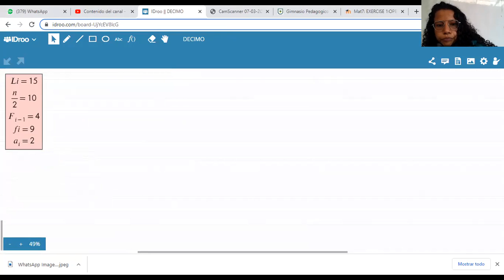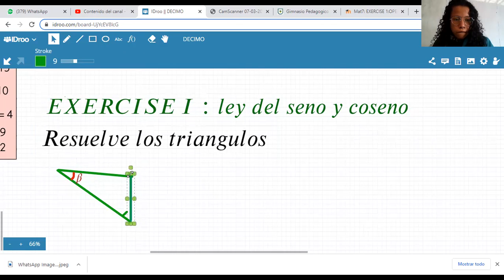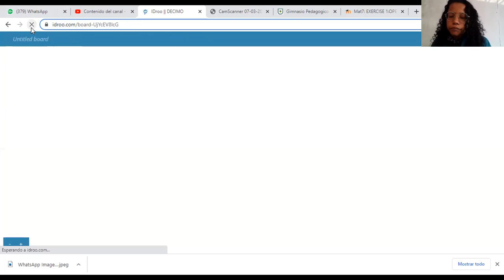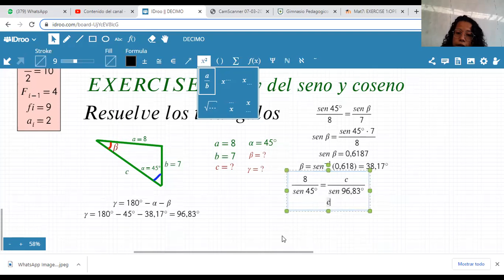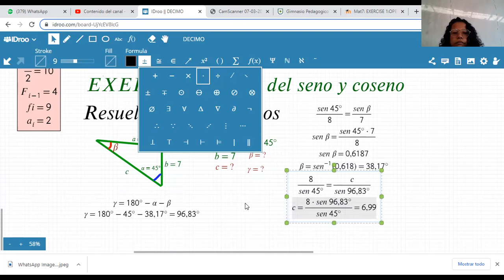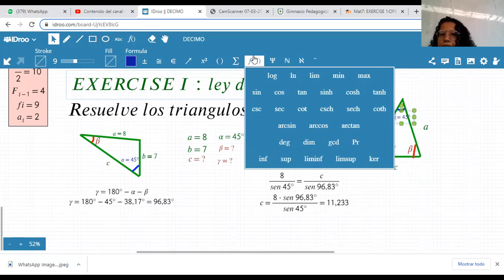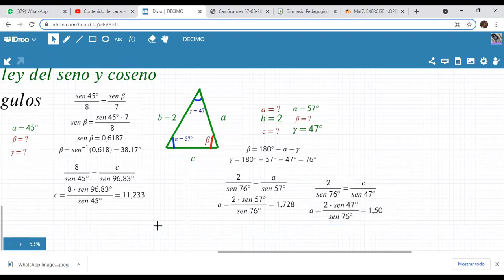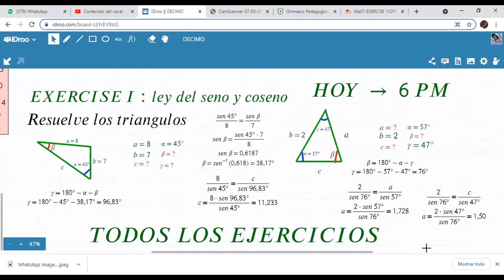TRIGONOMETRIA-EXERCISE I:LEY DEL SENO Y COSENO(16/07)